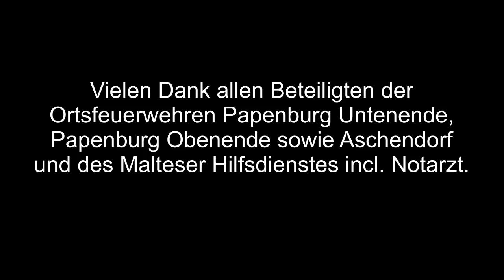Feuerwehr-Übung am Kino in Papenburg / Fire drill at the movie theater in Papenburg, Germany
Im 2011 neu eröffneten Kino in Papenburg wurde am 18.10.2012 der Ernstfall geprobt: Für eine Übung galt es, mehr als 600 Schüler, welche zuvor einen Film gesehen hatten, aus dem Kino zu evakuieren. In knapp 3 Minuten hatten die Schüler das Kino verlassen und sich auf dem Vorplatz versammelt.
Den Freiwilligen Feuerwehren Papenburg Untenende, Papenburg Obenende und Aschendorf oblag dann die Aufgabe, die von Statisten gespielten "hilflosen Personen" aus dem Gebäude zu retten. Unter anderem musste eine junge Dame per Drehleiter von einem Vordach geholt und eine Rollstuhlfahrerin aus dem Gebäude befreit werden.
Um die Geborgenen kümmerte sich anschließend der Malteser Hilfsdienst und ein Notarzt.
Die Einsatzleiter und die Kinobetreiberfamilie Muckli waren im Anschluß vollstens zufrieden mit dem Verlauf der Übung.

Training for an emergency at the newly opened movie theater in Papenburg, Germany: In this
scenario, the fire brigade had to evacuate more than 600 students from the theater. In approximately 3 minutes, all the children had left the building and gathered on the parking space.
The volunteer fire brigades Papenburg Untenende, Papenburg Obenende and Aschendorf were commissioned to rescue a few helpless persons, played by volunteer students and staff members of the theater. Among other things, a young woman had to be rescued from the roof by ladder and a female student in a wheelchair was trapped on the upper floor of the building, since the elevator was shut down.
The Malteser Hilfsdienst (a german emergency and ambulance service) and a emergency doctor took care of the rescued persons.
The head of emergency operations as well as family Muckli, owner of the movie theater, were entirely satisfied with the outcome of the drill.